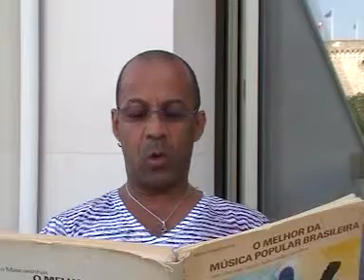Paulo Bahia "Quase" de Mirabeau e Jorge Gonçalves